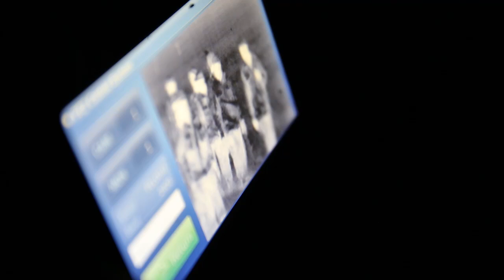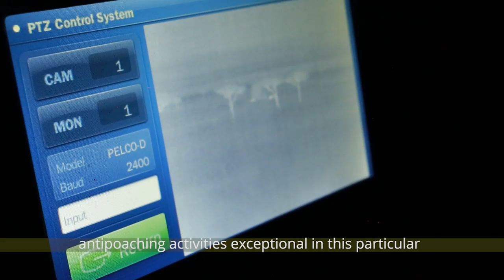New Technology Stops Poachers in their Tracks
WWF installed a remarkable new mobile thermal and infrared camera for anti-poaching patrols in Kenya. The camera allows rangers to see long distances at night so they can stop wildlife crimes and protect their patrols as they encounter poachers and predatory wildlife.